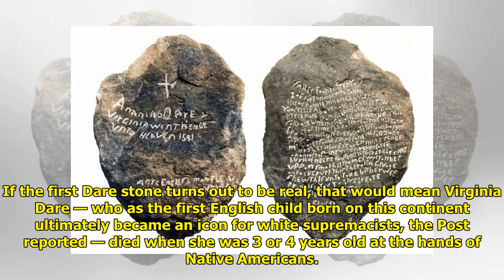Scientists Seek to Verify Authenticity of Dismissed Roanoke Stone WorldTimes Now